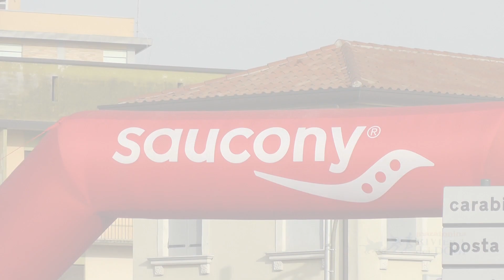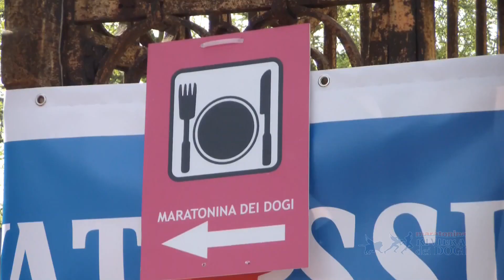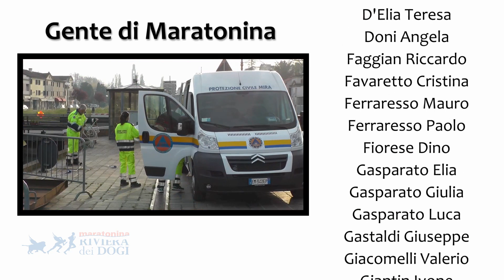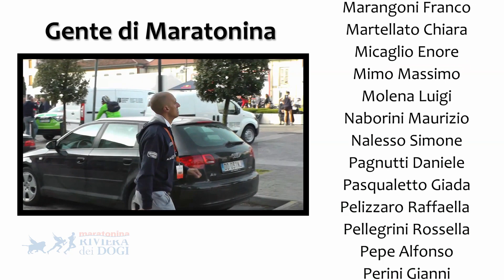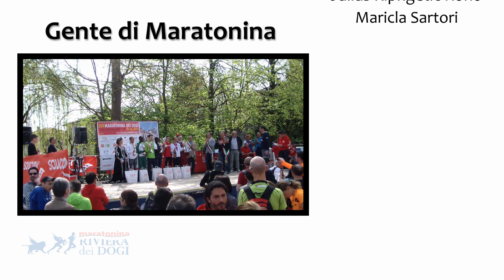Maratonina dei Dogi 2014 - Video UFFICIALE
Video ufficiale della 17a edizione della "Maratonina Riviera dei Dogi", la mezza maratona della Riviera del Brenta, svoltasi domenica 6 Aprile 2014 con partenza e arrivo a Stra (VE). L'edizione dei record, come è stata chiamata, ha visto la partecipazione di oltre 2200 atleti.